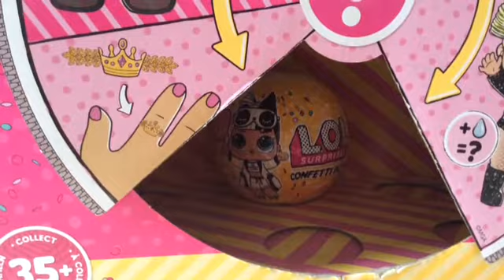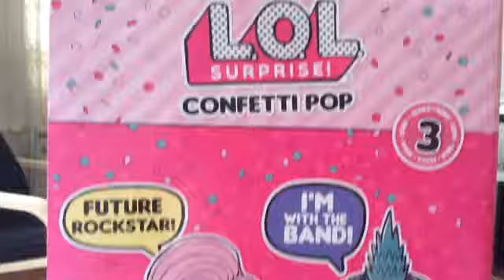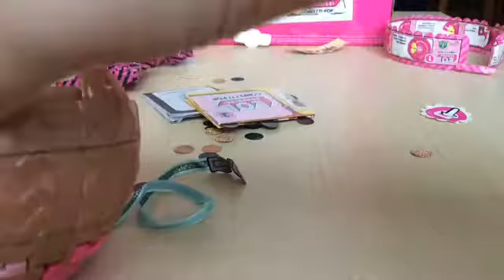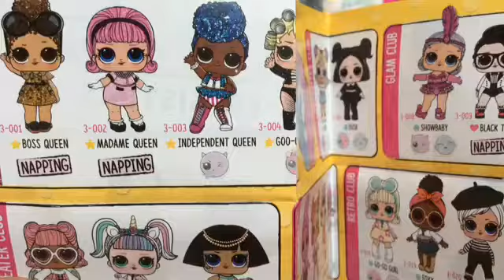LOL Confetti Pop Açılımı! - Gold Ball'u Bulduk!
Şans şans ve şans...İlk açtığımız LOL 3.seri confetti pop'tan nadir lol bebek çıkardık!